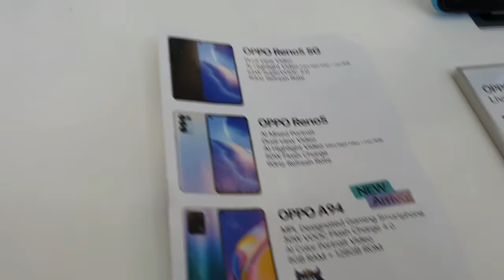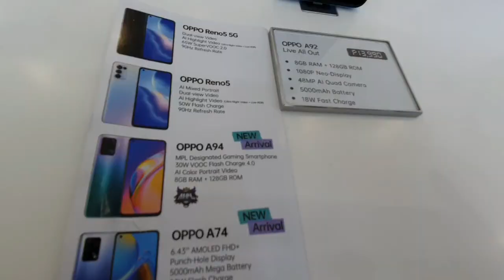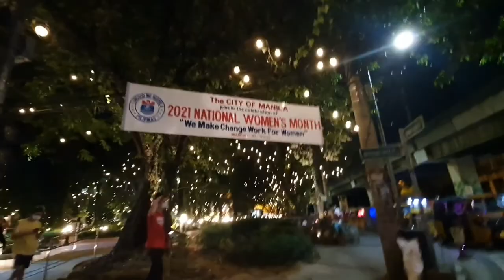buy a MOBILE PHONE OPPO A94/ SM MANILA MALL